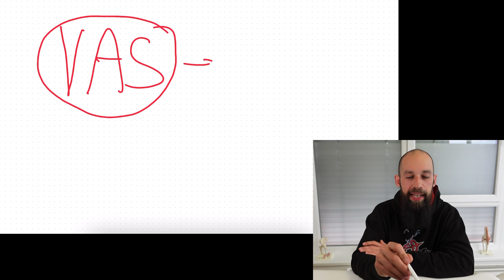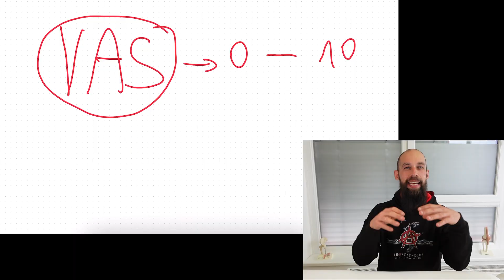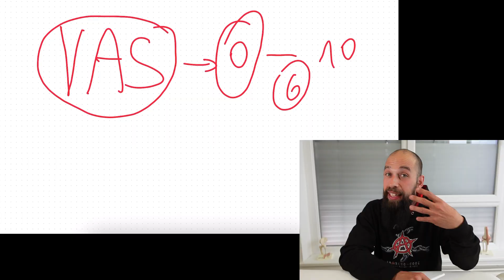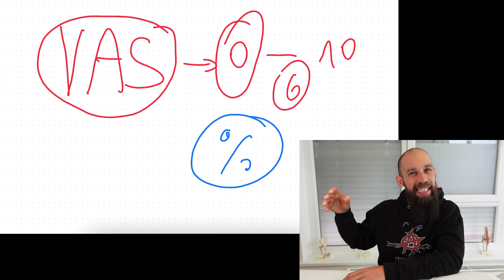Schmerzen mit SYSTEM erfolgreich behandeln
Schmerz gehört in der " Medizin" zu einem lukrativen Geschäftszweig mit dem Unmengen an Profit gemacht wird.
Unstruktrurierte Prozesse, fehlende Ziele und mangelnde Motivation der Behandler führen zum Phänomen "Chronischer Schmerz". Der Erfolg von Behandlungen wird zu einem Glücksspiel ohne Eigenverantwortung der Betroffenen.

Mit dem Wissen um die Defizite der systemischen Ebene kannst du diese Mechanismen erkennen und das "Gesundheitsrisiko Medizin" zu überleben.

Mit dem Anarcho-Pain System werden diese Dinge transparent, logisch, nachvollziehbar und führen daher zum Erfolg.